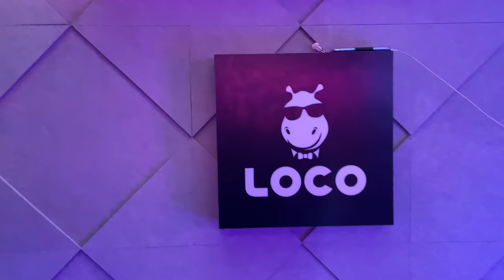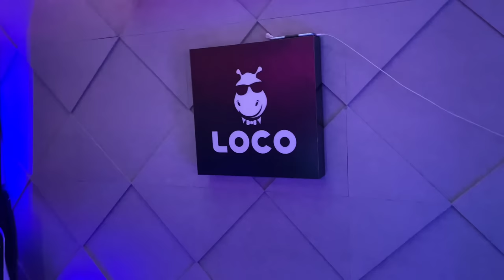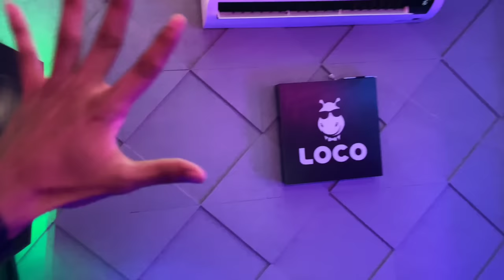A VLOG FROM EAGLE'S HEAVEN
recording  I phone 11